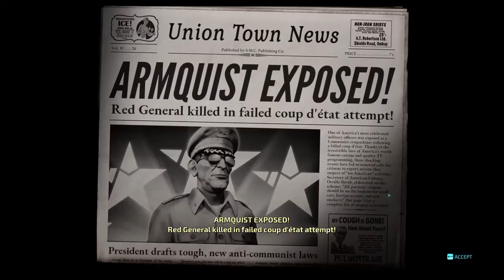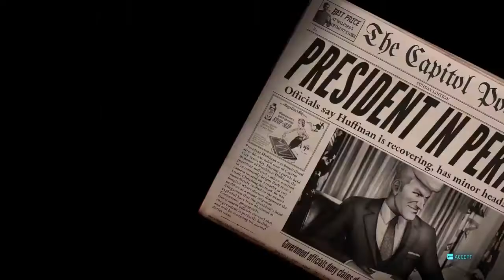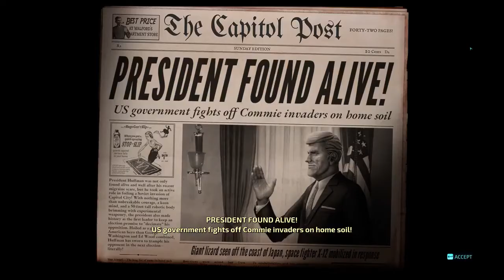DESTROY ALL HUMANS REMAKE Gameplay Walkthrough Part 4 ENDING Full Game 4k 60FPS ULTRA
Destroy All Humans Remake Gameplay Walkthrough PS4 XB1 PC PRO No Commentary 2160p 60fps HD let's play playthrough review guide